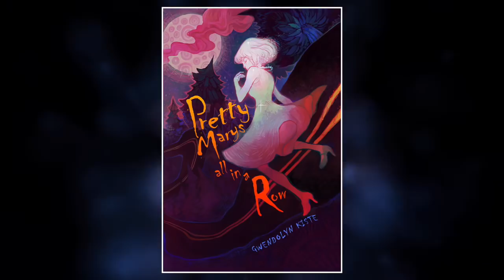SFF180 🎃 ‘Pretty Marys All in a Row’ by Gwendolyn Kiste ★★★½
EPISODE 6 OF THE 12 DAYS OF HALLOWEEN 2018!
The legend of the ghostly hitchhiker becomes a spooky, funny, but also touching tale of empowerment in this novella from weird-fic imprint Broken Eye Books.

Support SFF180!